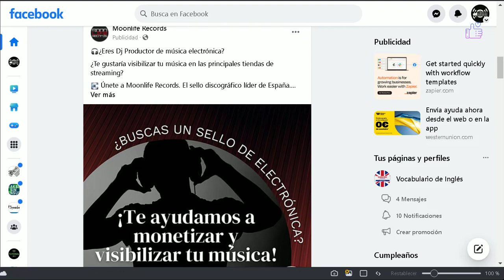Cómo desactivar las notificaciones de sugerencias de amistad en Facebook de PC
Deshazte del ruido en Facebook: desactiva las molestas sugerencias de amistad en un ordenador

Si estás cansado de recibir constantes sugerencias de amistad en Facebook y deseas tener una experiencia más tranquila, ¡no te preocupes! Existe una manera sencilla de desactivar estas notificaciones. Tanto en la versión móvil como en la de navegadores, solo debes acceder a la configuración de tu perfil, dirigirte a las opciones de notificaciones y desactivar la pestaña de "Personas que quizá conozcas". Al hacerlo, dejarás de recibir estas sugerencias no deseadas y podrás disfrutar de una experiencia más relajada en la plataforma.